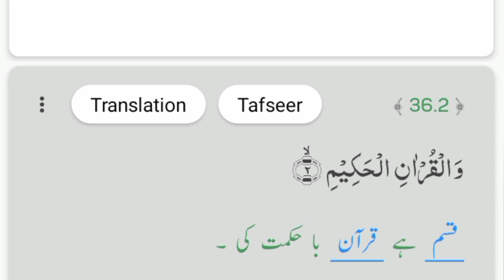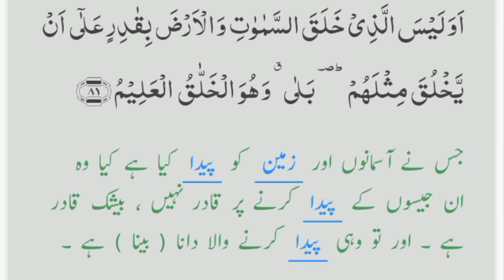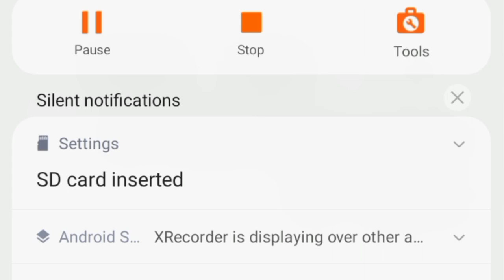surah yaseen amazing voice relaxing quran tilawat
Surah yaseen amazing voice quran tilawat
Surah rehman
Surah waqiah
Surah baqarah